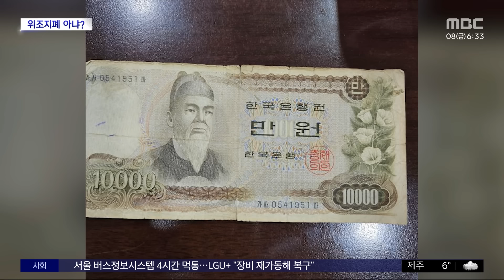[와글와글] 손님이 낸 돈, 알고 보니 50년 전 구형 화폐 (2024.03.08/뉴스투데이/MBC)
온라인 자영업자 커뮤니티에 올라온 사진입니다.

언뜻 봐선 1만 원권 지폐인데 우리가 쓰는 지폐와는 많이 달라 보이죠?